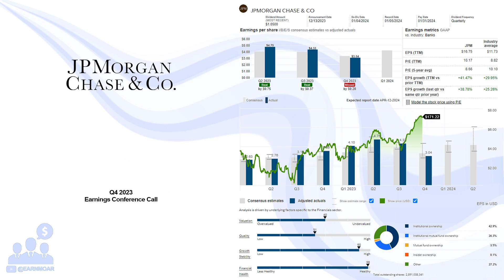$JPM JPMorgan Chase & Co Q4 2023 Earnings Conference Call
01/12/2024 Q&A: 16:37
JPMorgan Chase & Co. operates as a financial services company worldwide. It operates through four segments: Consumer & Community Banking (CCB), Corporate & Investment Bank (CIB), Commercial Banking (CB), and Asset & Wealth Management (AWM). The CCB segment offers deposit, investment and lending products, cash management, and payments and services to consumers and small businesses; mortgage origination and servicing activities; residential mortgages and home equity loans; and credit cards, auto loans, leases, and travel services. The CIB segment provides investment banking products and services, including corporate strategy and structure advisory, and equity and debt markets capital-raising services, as well as loan origination and syndication; payments and cross-border financing; and cash and derivative instruments, risk management solutions, prime brokerage, and research. This segment also offers securities services, including custody, fund accounting and administration, and securities lending products for asset managers, insurance companies, and public and private investment funds. The CB segment provides financial solutions, including lending, payments, investment banking, and asset management to small and midsized companies, local governments, nonprofit clients, and large corporations; and commercial real estate banking services to investors, developers, and owners of multifamily, office, retail, industrial, and affordable housing properties. The AWM segment offers multi-asset investment management solutions in equities, fixed income, alternatives, and money market funds to institutional clients and retail investors; and retirement products and services, brokerage, custody, estate planning, lending, deposits, and investment management products. The company also provides ATM, online and mobile, and telephone banking services. JPMorgan Chase & Co. was founded in 1799 and is headquartered in New York, New York.